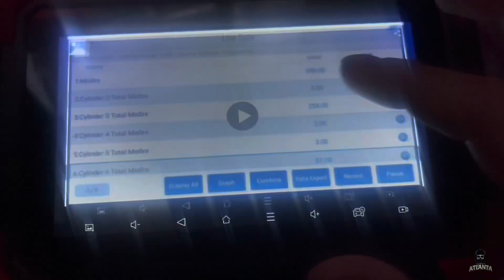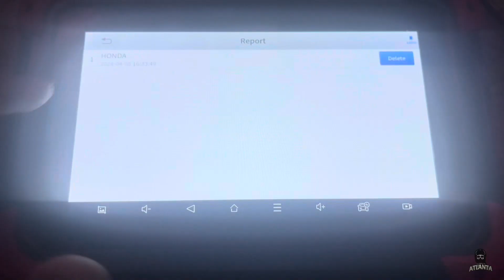Xtool D7 Diagnostic scanner For Cars - TylerNguyen Atlanta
👨🏻‍🔧🚗Khám bệnh xe ô tô 🚗👨🏻‍🔧- TylerNguyen Atlanta